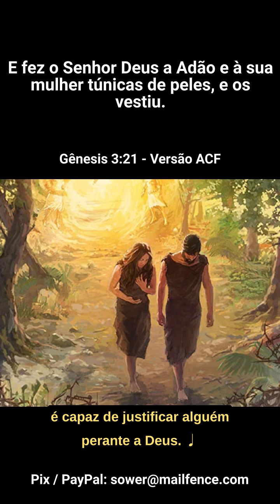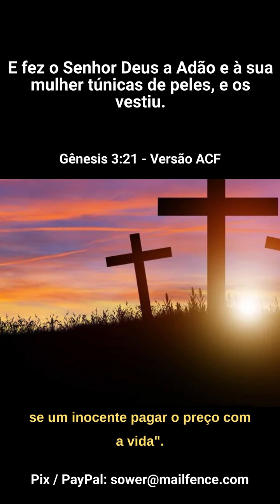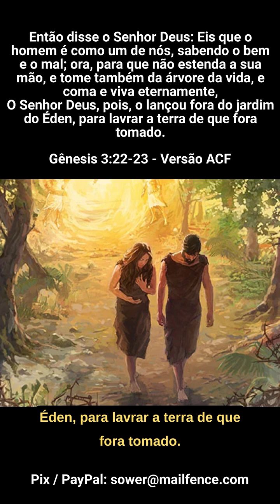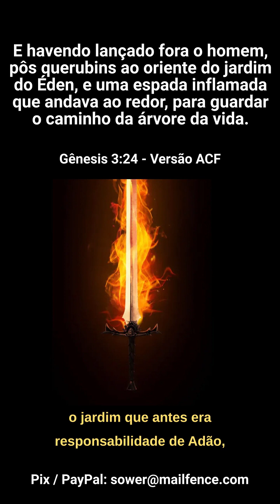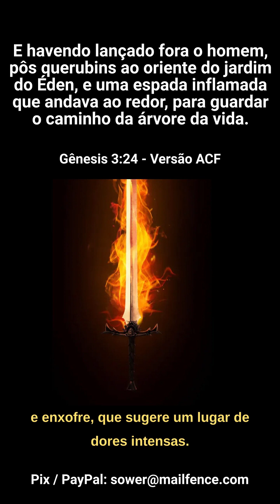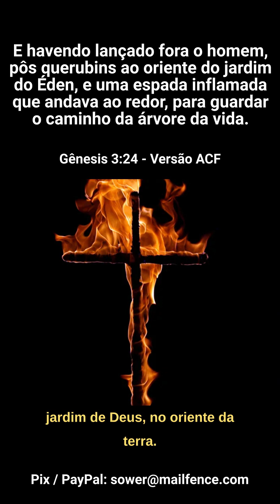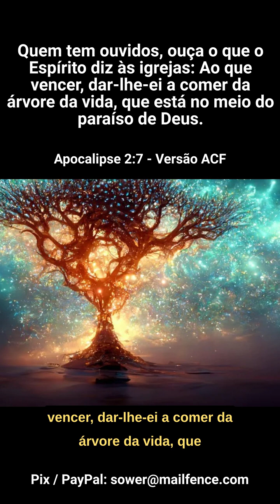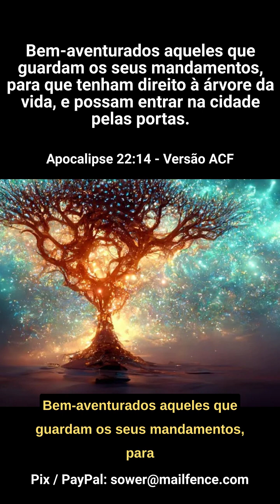A Espada Flamejante -- bY253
Vós sois a luz do mundo; não se pode esconder uma cidade edificada sobre um monte; (Mateus 5:14) -- bY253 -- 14:33 - 05/01/2024